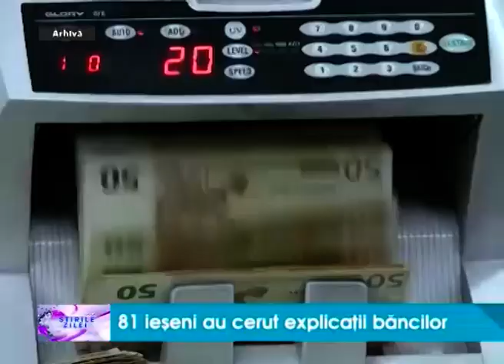81 de ieseni au cerut explicatii bancilor